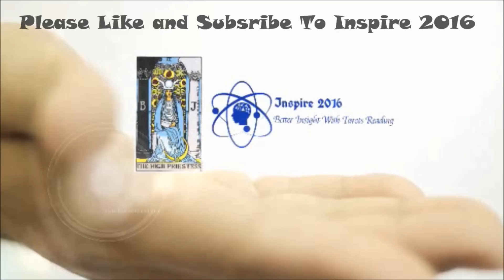Cancer Weekly Tarot Reading 20th - 26th June 2016 by Inspire 2016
Cover Picture (CC0 Public Domain Free for commercial use, No attribution required)